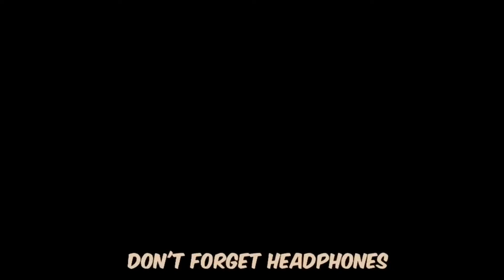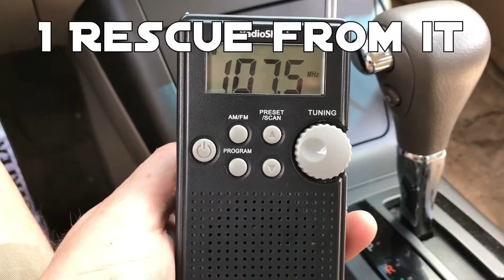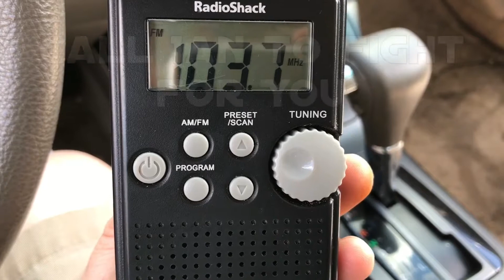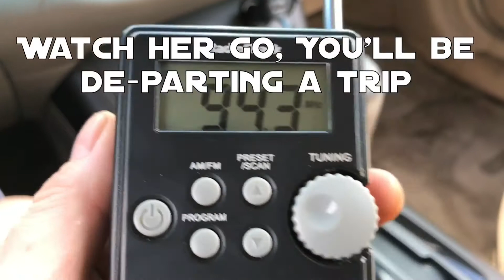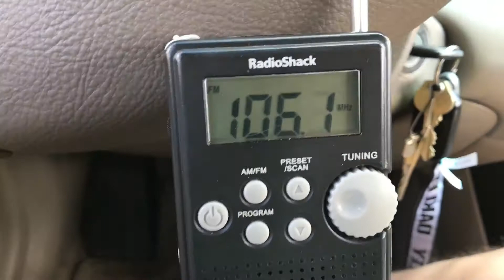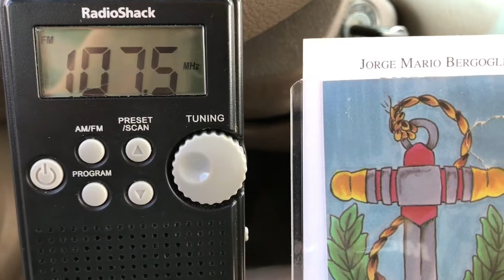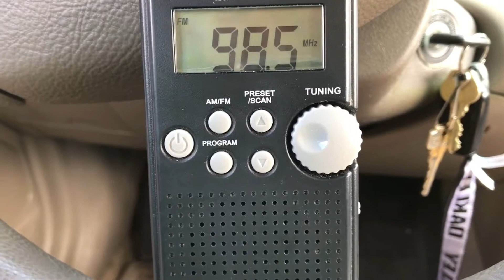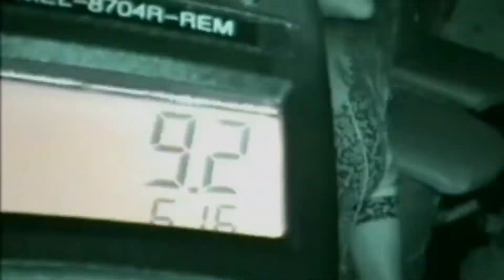Spirit Box Session | Out N About Type a Session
Here's a quick Spirit Box Session I conducted prior to heading to the 🦆 Pond, ran the session, might as well share. There are some great responses at an Old Location in the Downtown Area of Battle Creek. Spirit Box Session | Out N About Type a Session. Music by Sheryl Crow "If it Makes You Happy" plus some footage from the upcoming ParaDoc by Dr. Ray Clark and I. Wrapping up the Editing, will be posted Soon!  💯🎖💯 A TSEXCLUSIVE